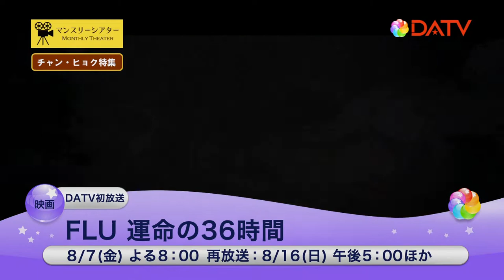★【DATV】2020年8月のおすすめ！★